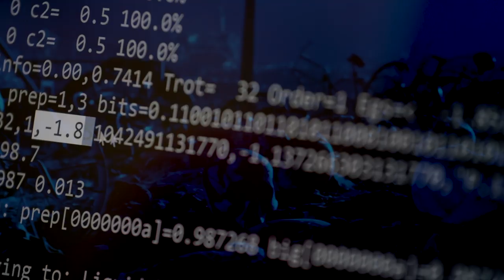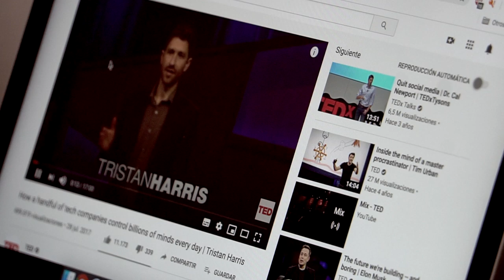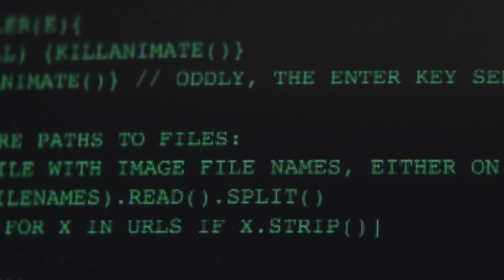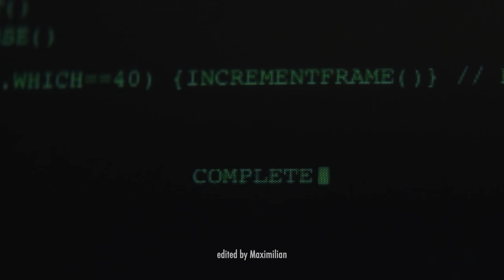Tristan Harris - Downgrade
“The real problem of humanity is the following: We have Paleolithic emotions, medieval institutions and godlike technology.” Edward O. Wilson

Music: Ballade In F# Minor: Trebuchets & Ballade in C# Minor: Coronation - Nicholas Britell